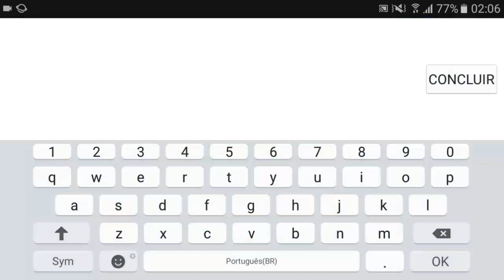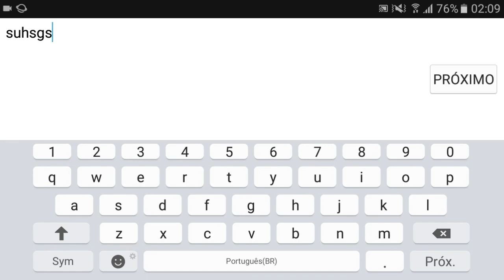App que cria jogos RPG!!!!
Eai galera blz? Bom no video de hj eu trago pra vcs, mais um app que posibilita voce criar jogos no estilo RPG.

Olhe o utimo poste do face, o app estara la.

Fuuuuiiiiiiii.